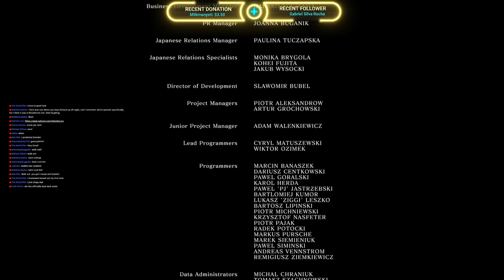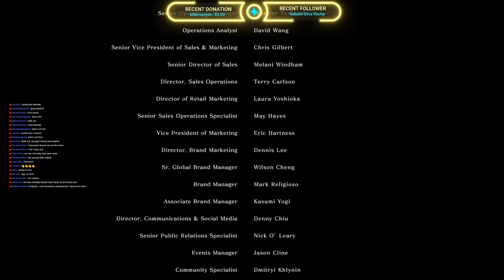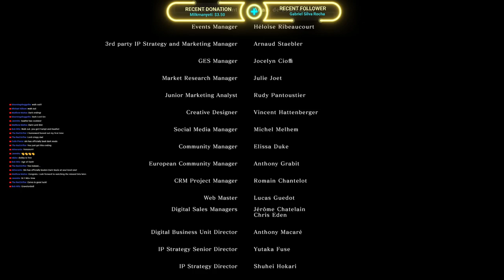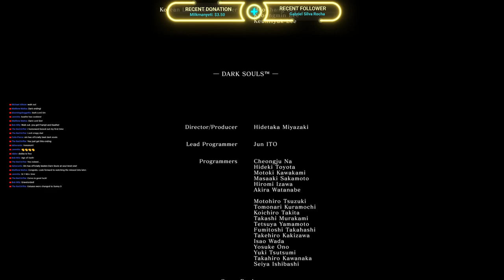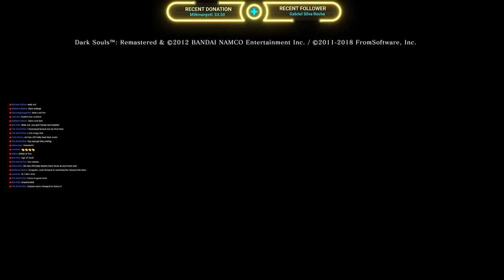JSF & Sin SL1 Part 5 / 5 (Nito, Seath and Gwyn ) (Dark Souls Soul Level 1 Playthrough)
Welcome to the stream! This is the Snack Covenant, a chill place for everyone to relax :)
This is the exciting conclusion of the SL1 run
for the animation in the thumbnail!

~Richard Pilbeam Links:
Richie posts lore quite often on his Twitter:

Riche & Sin SL1 Part 5 / 5 (Nito, Seath and Gwyn ) (Dark Souls Soul Level 1 Playthrough Gameplay Stream)